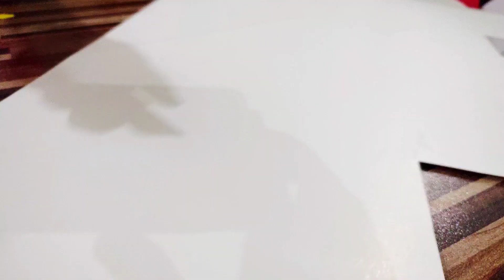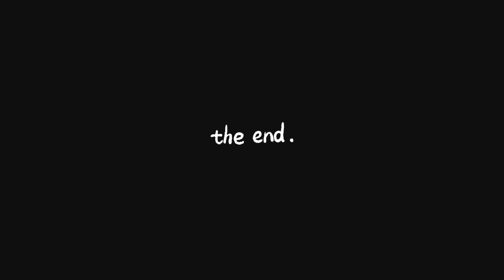House Making Project | How To Make | Students Life | Miniature| Art & Craft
DIY MINIATURE HOUSE FROM LITTLE BRICKS AND CEMENT by 5-Minute Crafts

The Satisfied Time DIY Miniature Dollhouse Crafts Relaxing Satisfying Video

hit likes.

lots of  ❤️